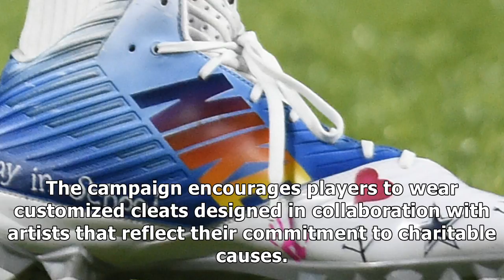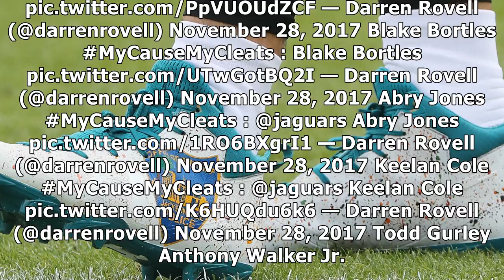Photos: customized cleats color week 13 for nfl's 'my cause, my cleats' campaign